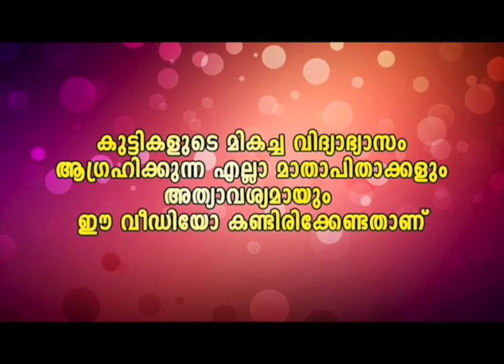ഇതു കണ്ടിട്ടു ചിരിച്ചില്ലേൽ, നിങ്ങൾ ജീവിതത്തിൽ ചിരിക്കില്ല - Malayalam Dubsmash